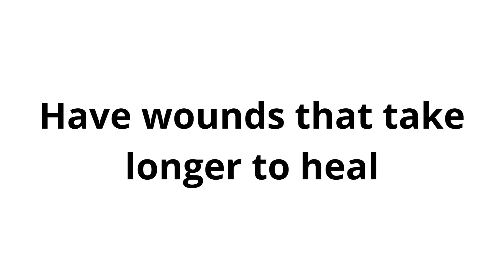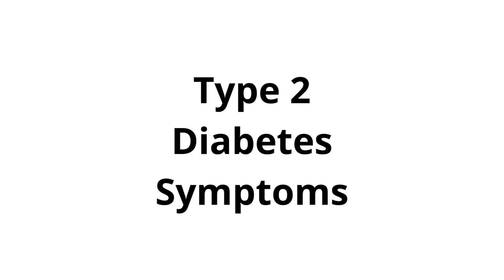What are the symptoms of diabetes?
Check with your doctor if you have any of the following signs of diabetes:

a lot of nighttime urination (peeing)

Need to drink a lot

Lose weight without even trying.

Are extremely hungry.

Eyesight is clouded over.

Have tingling or numbness in your fingers or toes.

Tired to the bone.

Skin that is excessively dry.

Have wounds that take longer to heal.

Infections are higher than usual.

Type 1 diabetics are more likely to experience symptoms such as nausea, vomiting, or stomach pain. Type 1 diabetes symptoms can appear suddenly and become severe within a short period of time. A person's first symptoms of type 1 diabetes usually appear in childhood or adolescence, but it can strike at any age.

Symptoms of type 2 diabetes can develop over a period of years. Some persons don't even notice any symptoms. Type 2 diabetes is often diagnosed in adults, although it is becoming more common in children and adolescents.  Type 2 diabetes is difficult to detect because of its small signs.

Symptoms of Pregnancy-Associated Type 2 Diabetes.

Pregnancy-related gestational diabetes is frequently asymptomatic. If you're expecting a child, your doctor should conduct a pregnancy glucose test between weeks 24 and 28 to check for gestational diabetes. You can make changes if you need to to protect your health and the health of your baby.